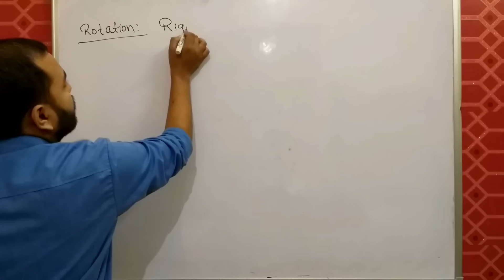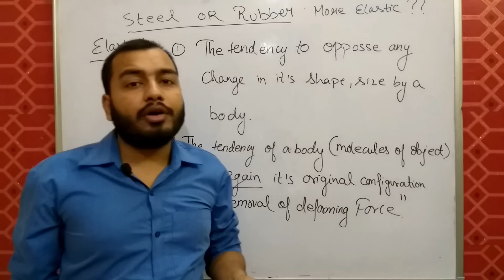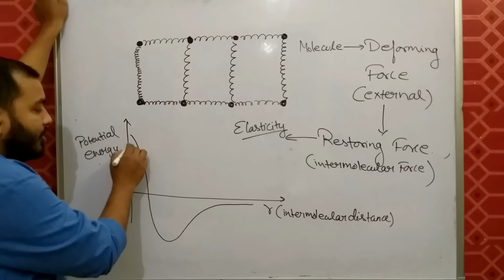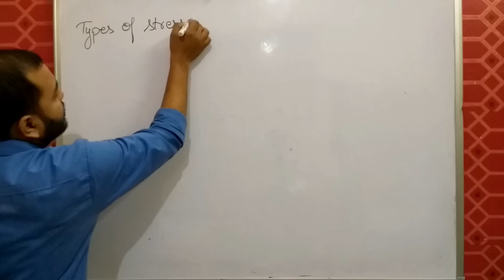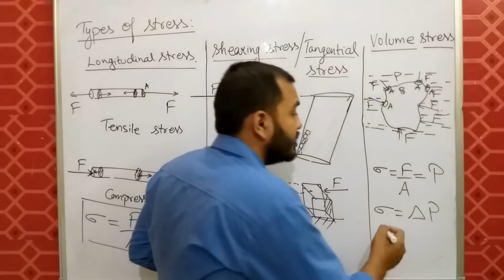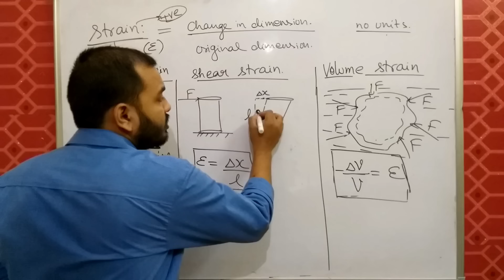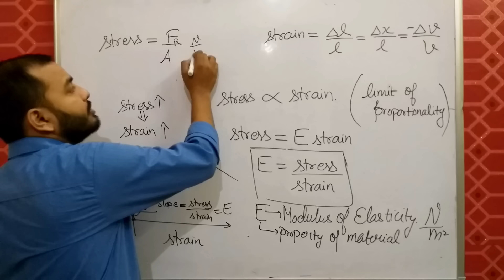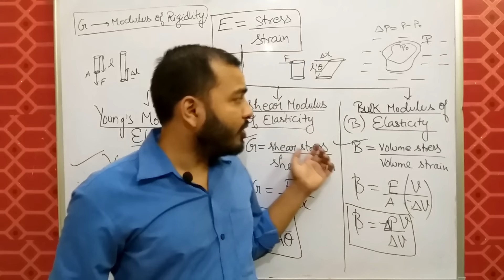Class 11 chapter 9 || MECHANICAL PROPERTIES OF SOLIDS 01|| Elasticity : Introduction IIT JEE /NEET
LAKSHYA Batch(2020-21)

Registration Open!

2)Live Classes and recorded Video Lectures (New, different from those on YouTube)

3)PDF Notes of each class.

4)DPP: Daily Practice Problems with each class having 10 questions based on the class of JEE Mains/NEET level.

5)Syllabus Completion by end of January, 2021 with topicwise discussion of Last 10 Years Problems in Boards, JEE Mains/NEET within Lecture.

6)The Complete Course (Video Lectures, PDF Notes, any other Study Material) will be accessible to all the students untill JEE Mains & NEET 2021 (nearly May 2021)

7)In case you missed a live class, you can see its recording.

8)You can view the videos  any number of times.

9)Each chapter will be discussed in detail with all concepts and numericals

10)Chapterwise Approach towards JEE Mains/ NEET & Board Exams.